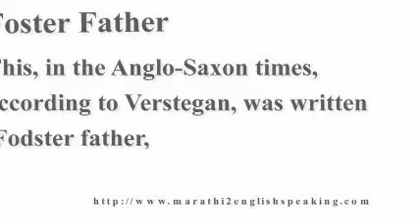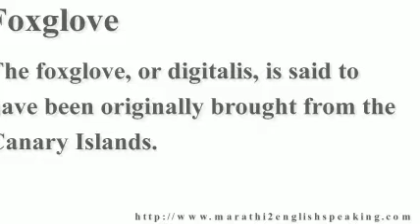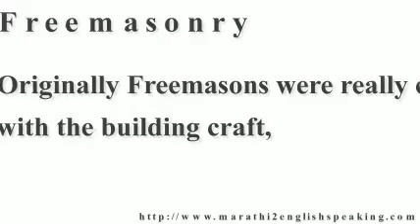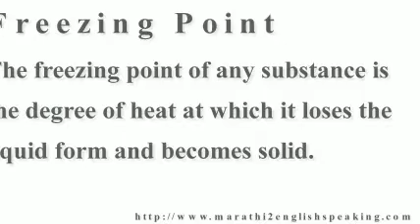Fascinating Vocabulary For English Speaking Series part 92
English tongue has developed into visible Speech involving transmission throughout The land of india. Throughout point out involving Maharashtra, way too, this has been make an effort to breaking through areas. While Marathi Conversing would not go away for good, Maharashtrian persons are paying the important consideration with getting their very own Native english speakers Conversing potential. Below, we are going to view what are standard things you should converse with English speaking positively.

Firstly is information about English speaking Speech. For instance a number of necessary Sentence structure. Since sentence structure works well for building typically the sentences jointly. A lot of Marathi Talking in many people spoken English inappropriate perception this their very own sentence structure needs to be best and they only they likely really should discuss throughout Language. As a result misconception the majority of them by no means use Language regarding their oral transmission.

Their infidelity is basically depressing. Every one of these many people good examining And also producing knowledge. If you ever ask them to read through and also produce everything about almost any issue, you will find yourself pleasantly surprised while using effects. This is great they are really!

However , ask them to answer a super easy problem with spoken English tongue along with yet again you are getting to possibly be pleasantly surprised. That they won't be capable of reply.
Their very own is really because with their around emphasis on currently being best throughout sentence structure. Dont misunderstand me. Sentence structure is rather necessary. Its starting point involving just about any 'language' with cluding Language. And so anyone who would like to converse with Language should know And also know the idea.

The condition will begin happening as soon as the human being under relevance to errorless sentence structure. The idea expands to help this sort of levels that they gets to be paralyzed as a consequence of the idea. Rather then receiving guide right from his / her active information about sentence structure, they is targeted on individuals sections which often he's not getting appropriate. So that the supreme end result is usually he / she avoids Conversing with spoken English tongue.

There is also a answer this kind of troubling difficulty. It can be previously worked in my opinion along with a huge number of other individuals, who have planned to Converse Language with assurance. Probably it has to meet your needs exactly, way too. Nevertheless, you have to carry out And also act about the points that I plan on give out the following, right now.

Should you not just about any section of sentence structure, subsequently primary you should do is usually find out the idea. Acquire just about any general sentence structure reserve And also analysis it all.

In a months, you could fine get a handle on on the most important And also large portions of English speaking sentence structure.
Process various physical exercises succumbed in which e-book. Hopefully you can find this sort of e-book simply just about at any place.

After you receive really experienced in standard models, subsequently consider applying in which expertise in understanding system involving paragraphs.

Of course, if we Converse its regarding smallish or maybe longer paragraphs. The harder anyone consider gaining better syntax, typically the more rapidly you are getting to attain towards your aim involving Conversing with assurance with Language.